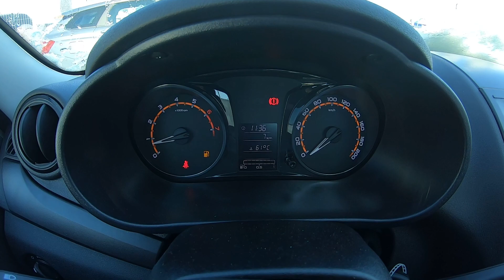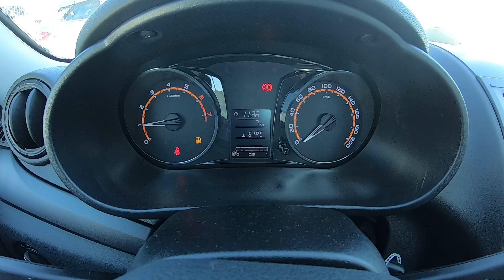БОРТОВАЯ ПЛАТФОРМА НА БАЗЕ LADA GRANTA 2020. ОБЗОР.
Авто-1 Набережные Челны, Альметьевский тракт, д.4+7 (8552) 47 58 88